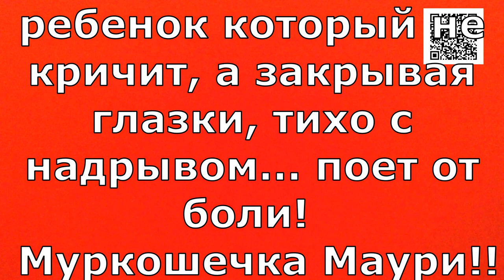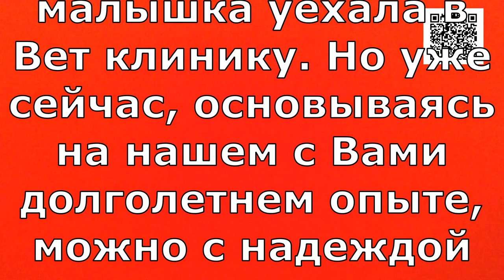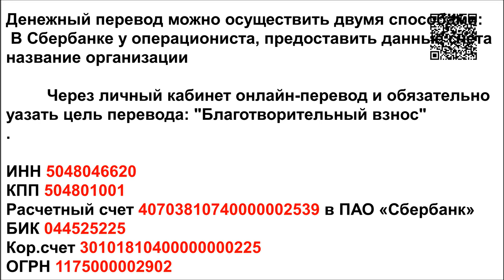Искалечил значит почти убил/Mutilated... almost killed.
Mutilated... almost killed. A little three-month-old kitten urgently needs your help!

Реквизиты Благотворительного Фонда "Лохматая Душа":
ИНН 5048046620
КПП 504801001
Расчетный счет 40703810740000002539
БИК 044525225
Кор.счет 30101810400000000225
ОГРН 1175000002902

Голодные телефоны:
Билайн: 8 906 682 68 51
Билайн: 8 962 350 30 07
Теле2:  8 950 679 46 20

Our bank cards:
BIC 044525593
Получатель платежа: Valentina Silich

Visa Classic:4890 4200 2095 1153
The beneficiary of payment: Valeriia Utkina
Получатель платежа: Valeriia Utkina